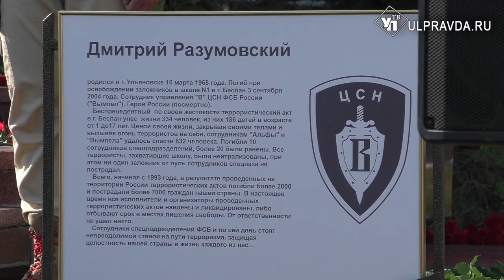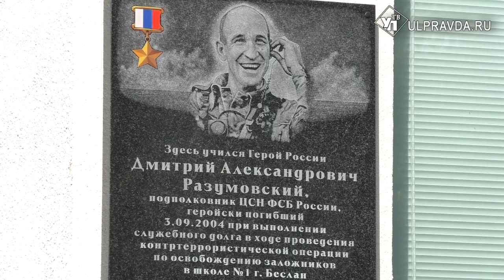Минута тишины. Друг героя России рассказал, как в Беслане погиб Дмитрий Разумовский